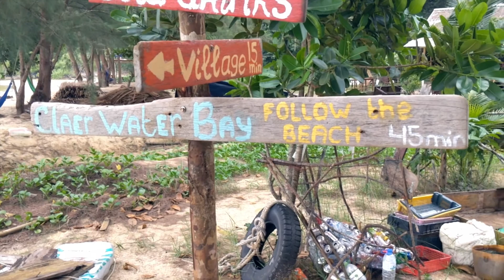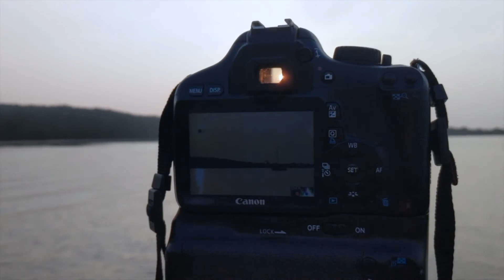Koh Rong Sanloem | Kambodscha | Travel Vlog #24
Auf der kleinen Trauminsel, auf der es weder Internet noch Rund-um-die-Uhr Strom gibt, konnten wir unseren Kambodscha Trip perfekt ausklingen lassen und mal richtig die Seele baumeln lassen. Dennoch sind wir aktiv gewesen, waren unter anderem mehrfach schnorcheln. Wir sahen ein riesiges Seepferdchen direkt am Strand & retteten ein Kugelfisch aus einer Reuse.
Mit dem Kayak ging es einmal um die benachbarte Insel, natürlich nicht ohne unsere Drohne.

On this small dream island, on which there is no internet or 24-hour electricity, we found the perfect end of our Cambodia trip. Nevertheless, we have been active, including snorkeling several times. We saw a giant seahorse right on the beach and rescued a puffer fish from a fish trap. We rented a kayak to circle the neighboring island, of course taking our drone with us.